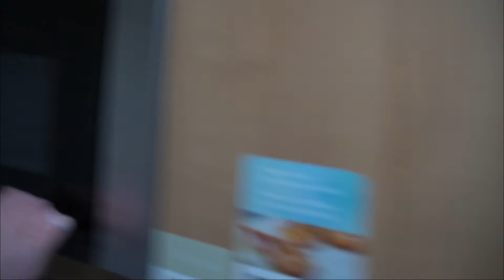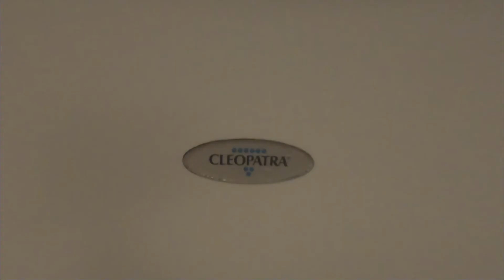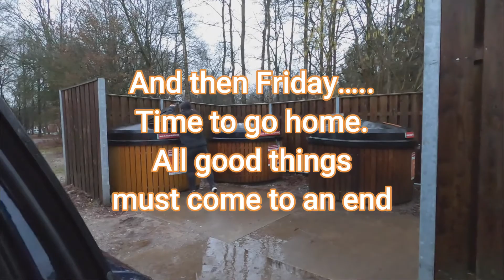Roompot Holiday Park Arcen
The last episode of our long-week-get-away